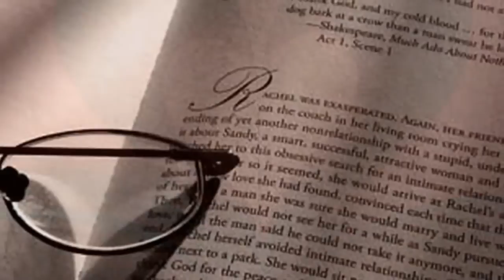Si mundesh ti pa mua - Kristo Trëndafili